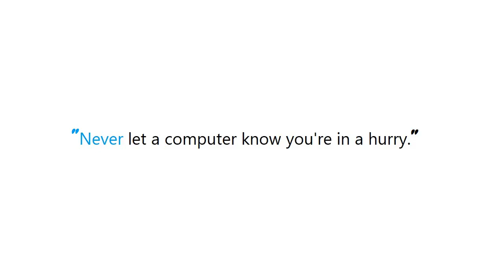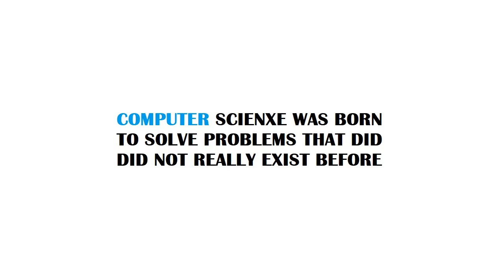PYTHON : OpenCV & Python - Image too big to display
Guide : [ PYTHON : OpenCV & Python - Image too big to display ]